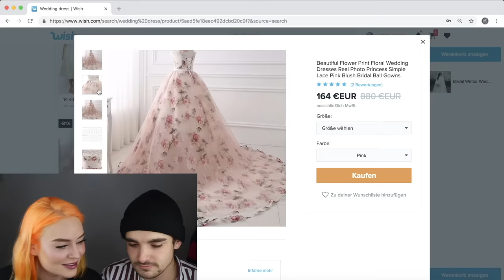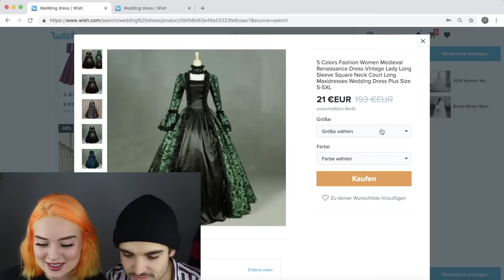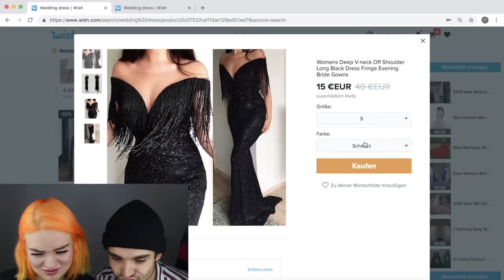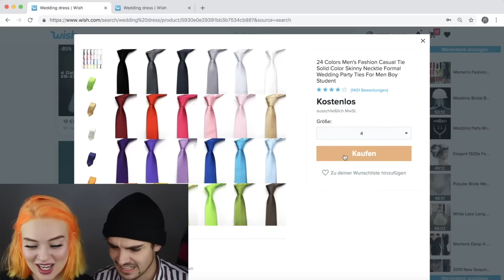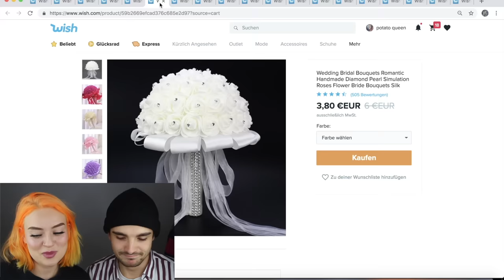getting married but actually its a really bad wish haul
crazy oaunt

lova yaaaa my lil potatoeeeees